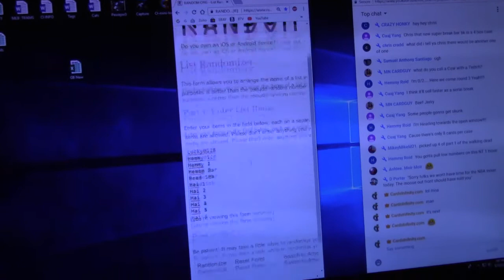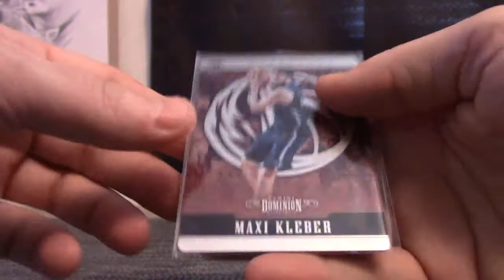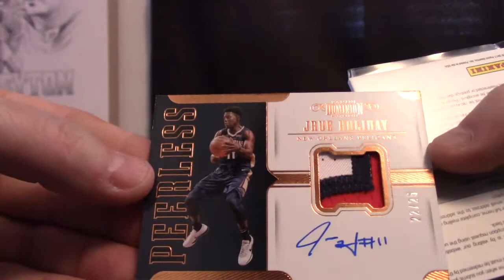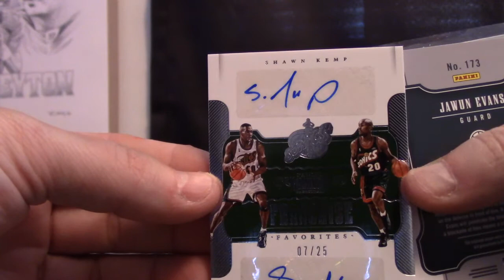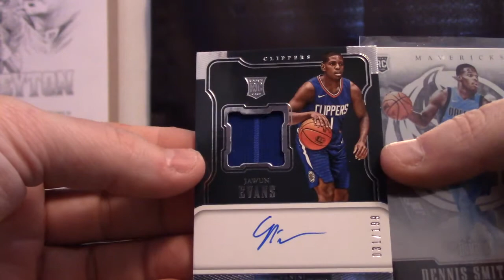2017/18 Panini Dominion Basketball 3 Box 1/2 Case 'Serial s' GB # 3